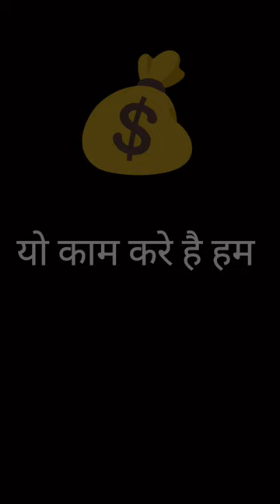200 rupee (😱 not a real but real👀 )hyperrealisticart